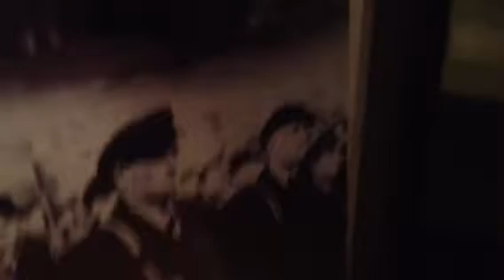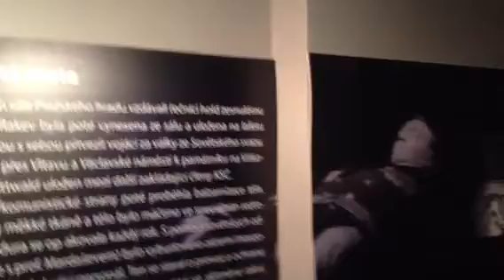Mausoleum K. Gottwald